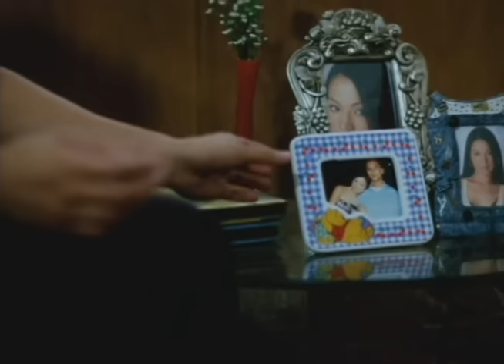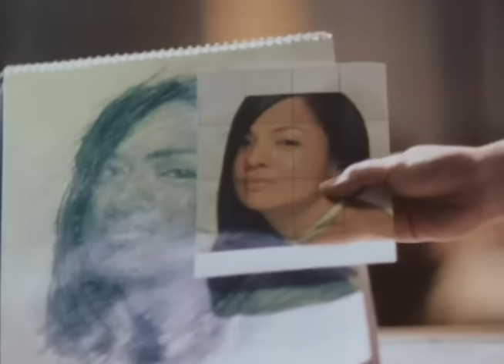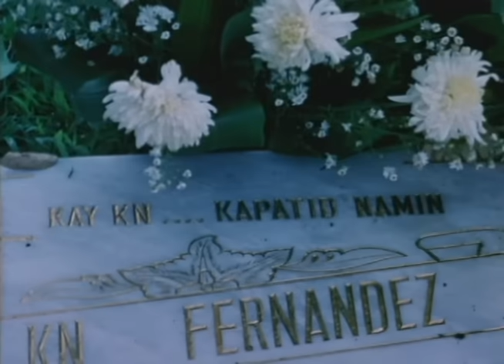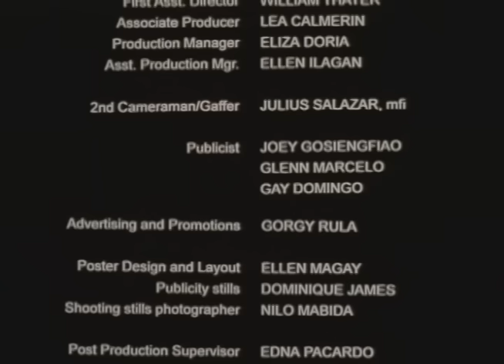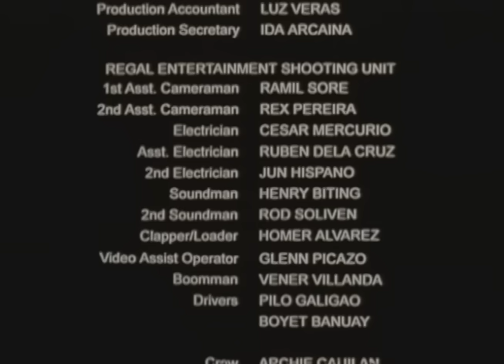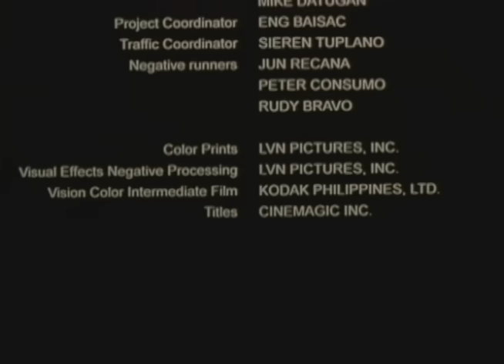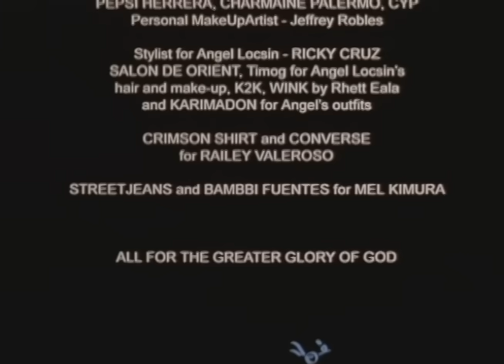KUYA: Richard Gutierrez, Cogie Domingo, Danilo Barrios & Oyo Boy Sotto | Full Movie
Movie Released Date:
2004

Movie Genre:
Romance, Drama

Movie Director:
Dominic Zapata

Movie Cast:
Aubrey Miles (Chloe), Richard Gutierrez (Ted), Cogie Domingo (Noy), Danilo Barrios (KN), James Blanco (Vincent), Oyo Boy Sotto (Ferdie), Railey Valeroso (Ditto), Maxene Magalona (Grace), Chynna Ortaleza (Jill), Angel Locsin (Barbs)